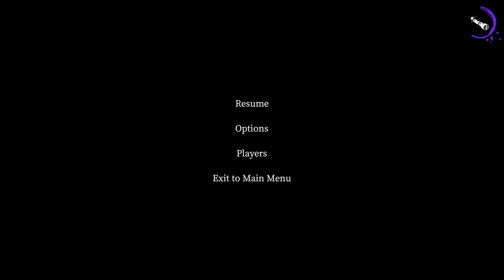"the cripple is gonna get me killed"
haha funny clip

I'm going away for a few weeks so no uploads for the time being :p later guys